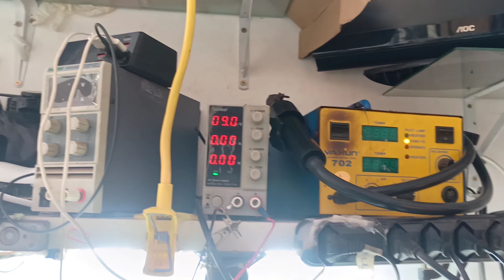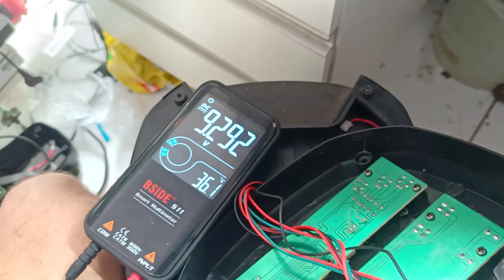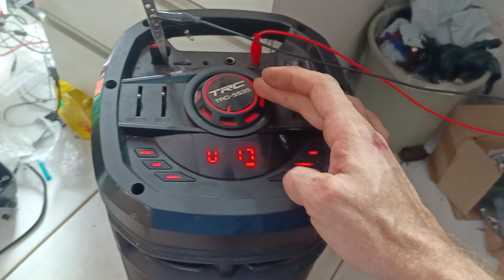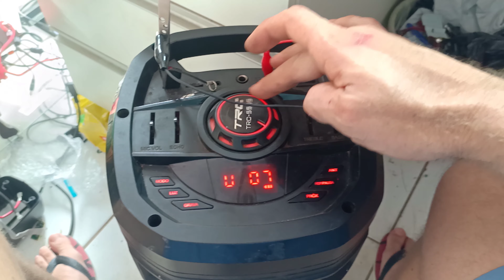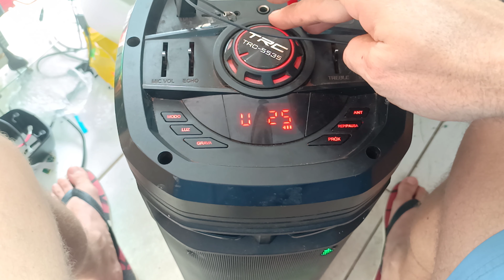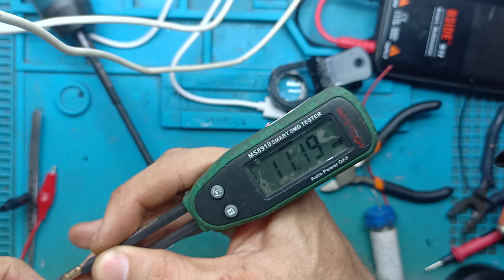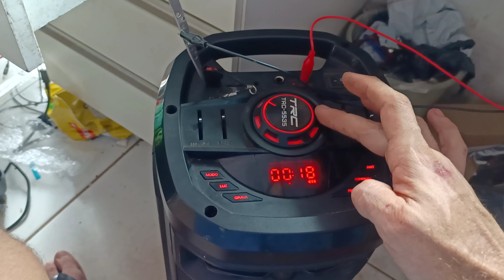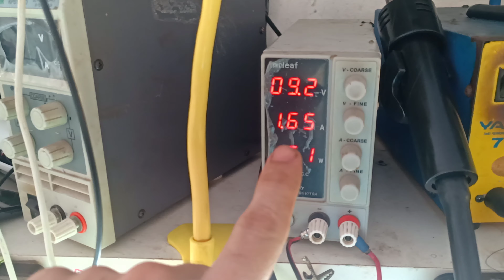Caixa TRC-5535 dando estalo, desligando e ligando sozinha, cliente disse que colocou fonte errada 🤷🏻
Caixa som amplificada TRC-5535 chegou estalando alto falante, ligando e desligando sozinha, cliente disse que colocou fonte errada e a caixa ficou assim ... não entendi nada pq a caixa não funciona com 5v e tem uma bateria de 3.7v .. me confundindo pra achar o erro ... pra usar a caixa direto na tomada resolvi adaptar alguns capacitores no lugar da bateria .. veja o resultado 👍